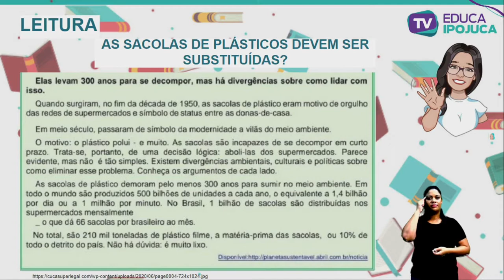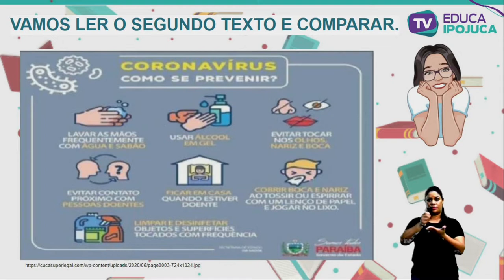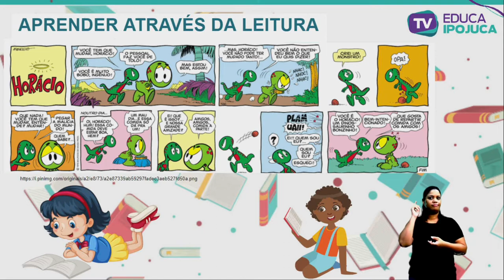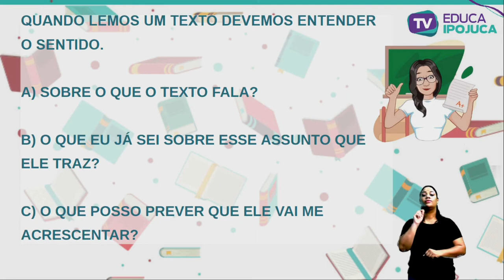L PORTUGUESA - FUNÇÃO SOCIAL E COMUNICATIVA DOS TEXTOS - 4º ANO - AULA Nº021